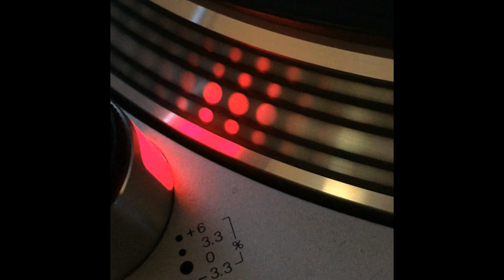D.J. Kreator - Oonk - 2001